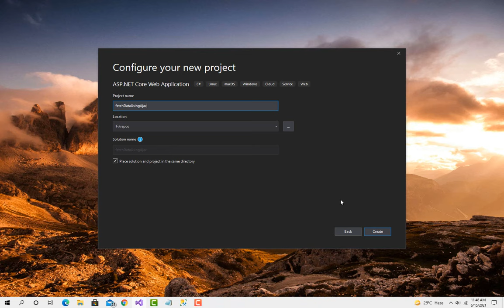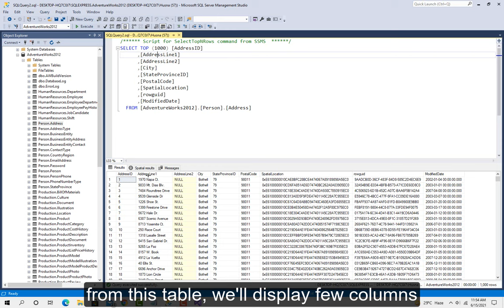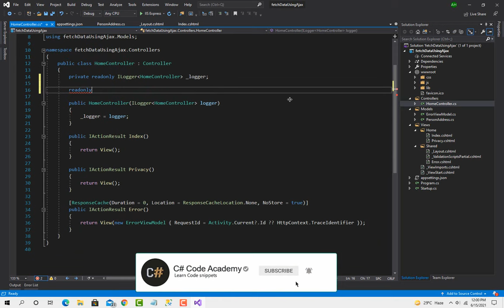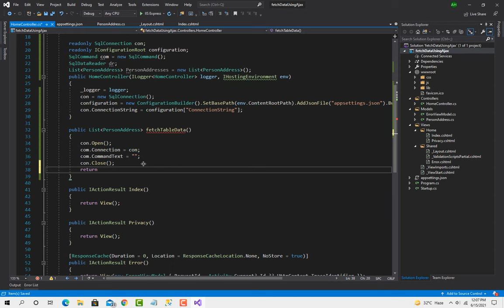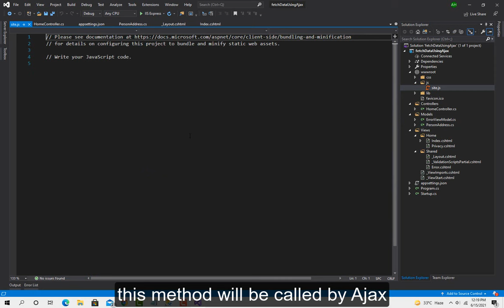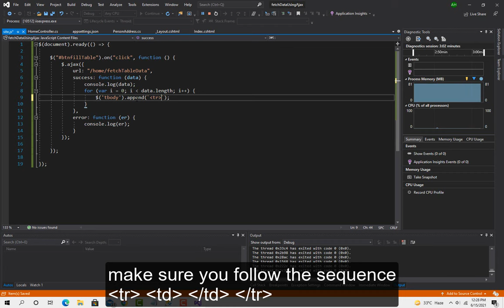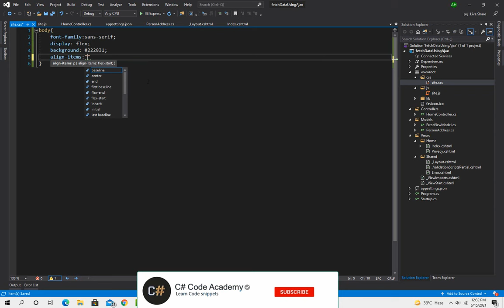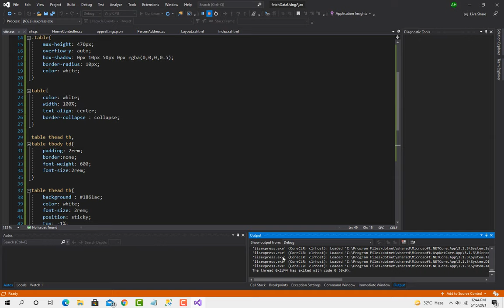How to get data from a database using AJAX C# | Asp .Net Core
Hello Everyone,

in this tutorial, you'll learn how to call Function(method) defined in a controller using ajax, without refreshing the browser or without navigating to the Url and get data from the database to update any UI component (textbox, dropdown, check box, other controls).

IDE: Visual Studio 2019
Language: C#
Template: Asp .Net Core Web Application (MVC)

comment and give feedback to improve tutorial Quality, Thanks...